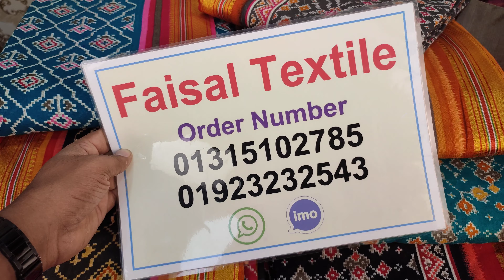october 19, 2021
আসসালামু আলাইকুম এই ভিডিও তে আপনাদের  জন্য অসাধরন কিছু ইন্ডিয়ান থ্রি পিস নিয়ে এসেছি।